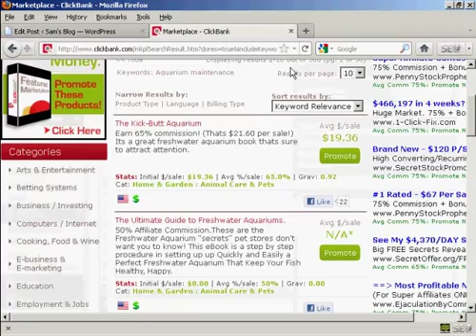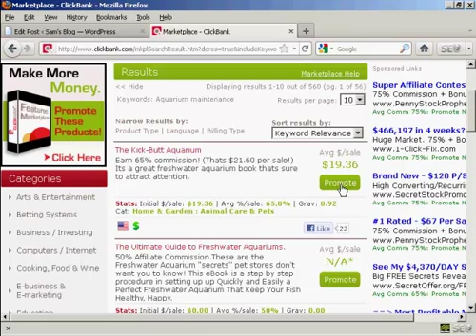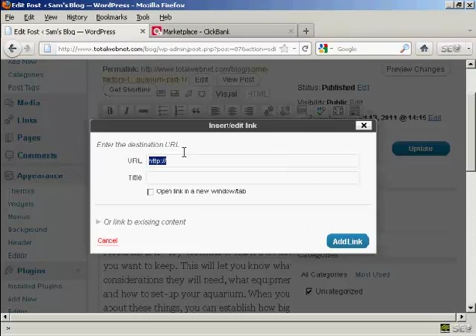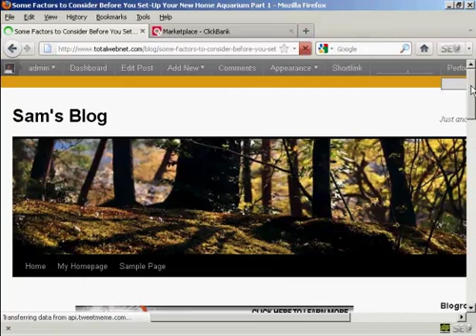How to Add Text Link Ads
Learn How to Add Text Link Ads